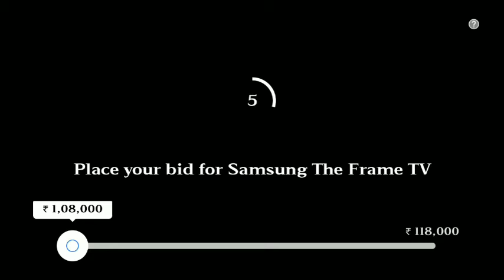Flipkart The Bid and Win Poll Results | Win Samsung Ultra HD Smart TV | 12 October 2020 Unique bid